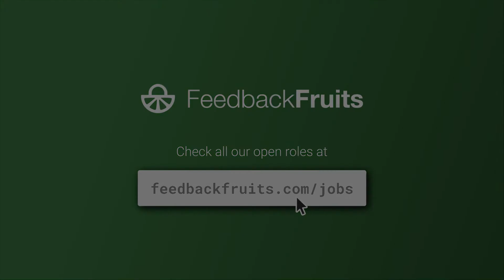Working at FeedbackFruits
for latest job openings and join the team of innovators to create the future of educations.